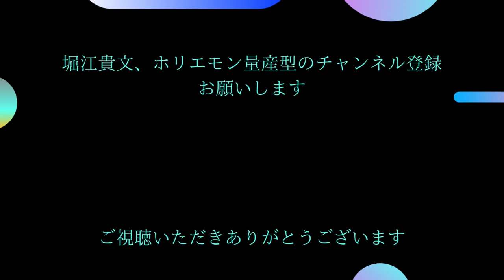新しい資本主義なんかで賃金は上がりません｡堀江貴文，ホリエモン